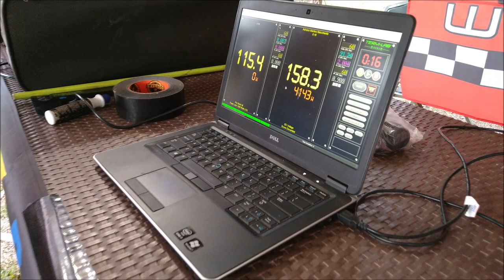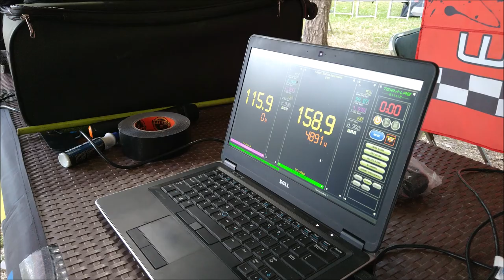¡158.9dBs en Prueba de SPL DB Drag!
Adriano es un competidor de SPL integrante del Team Xion Car audio y aquí grabamos su participación en la carpa de DB Drag.
¡Excelentes resultados!
Usa material insonorizante STP Standartplast México